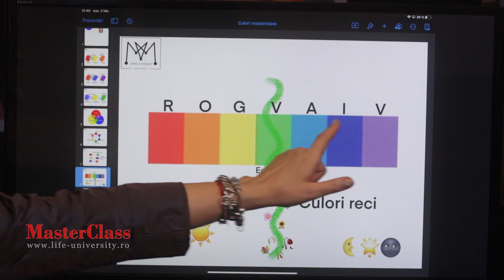Curs make up online pentru incepători și profesioniști Masterclass Mirela Vescan I Life University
Acesta poate fi numit un curs make up, însă este mult mai mult de atât. Este un Masterclass Practic oferit de Autoritatea nr. 1 în România în domeniul Make-up.

Nenumărate tehnici utile în makeup:

 - Pregătirea tenului
 - Elemente de morfologia feței
 -  Cromatologie și culori
 -  Hidratare și Tonifiere
 -  Tipuri de fond de ten
 -  Aplicarea corectă a fondului de ten
 -  Corectarea anumitor zone
 -  Alegerea și aplicarea corectă a fondului de ten
 -  Estomparea ridurilor
 - Tipuri de pudre și aplicarea acestora
 -  Machiajul sprâncenelor
 -  Rectificarea sprâncenelor
 -  Alegerea rujurilor și a creioanelor de contur
 -  Nenumărate tehnici și sfaturi

În plus ai o serie de beneficii:

 - Ai acces imediat la întregul curs make-up
 - Primești facechart-ul fiecărui machiaj
 - Ai acces pentru totdeauna plătind o singură dată
 - Conținutul este structurat ușor de înțeles și aplicat
 - O vezi pe Mirela Vescan în acțiune și te lași inspirat și învățat
 - Ai garanție 100% în 30 de zile
 - Înveți cum să alegi produsele potrivite
 -  Înveți să faci alegeri care avantajează și se potrivesc
 -  Ai acces nemijlocit la Experiența Mirelei Vescan de 30 de ani cu peste 100 000 de machiaje realizate

Exemplificare cu explicații detaliate a diferitelor tipuri de machiaj:
 - Machiaj de zi și de seară
 - Machiaj Smokey Eyes
 - Machiaj de Evidențiere
 - Machiaj pentru senioare
 - Machiaj Fashion
 - Machiaj Cotidian
 - Machiaj Masculin
 - Machiaj Autoghidat

Mai mult
 -  Cursul este online, înregistrat, îl poți urma când dorești la ce ore vrei
 -  Poți să vezi, poți să revezi fiecare lecție ori de câte ori dorești
 - Ai acces de pe orice dizpozitiv conectat la internet: laptop, telefon, tabletă